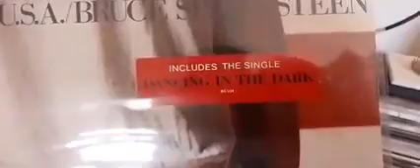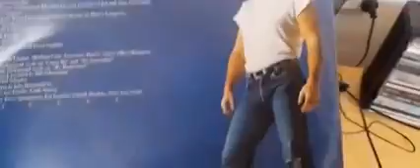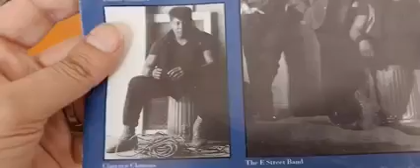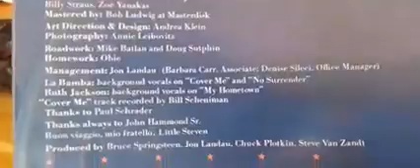Tengo un disco girando en la bandeja: Born in the usa